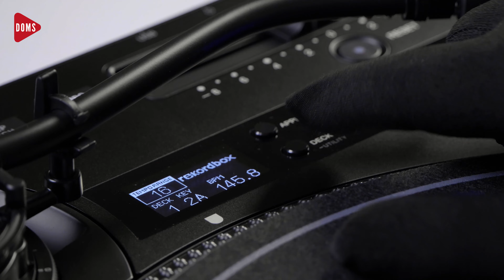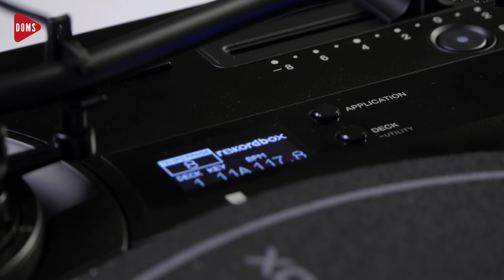HYBRID TURNTABLE!! PLX - CRSS 12 | DOMS DJ INDONESIA